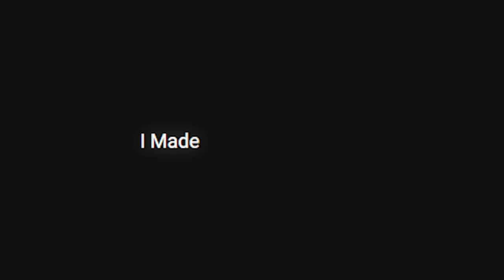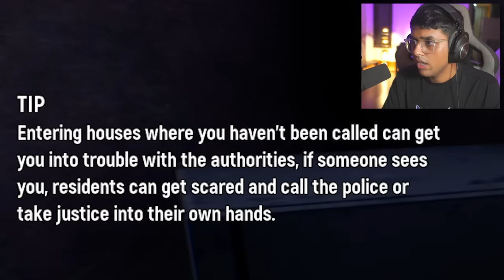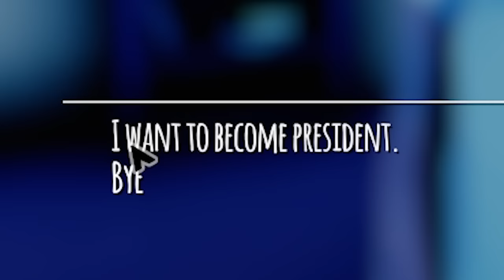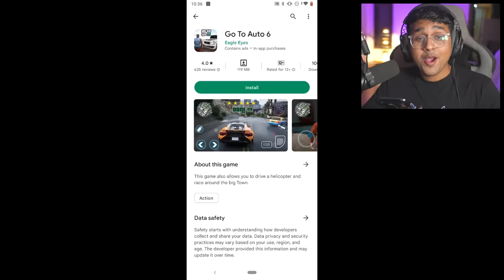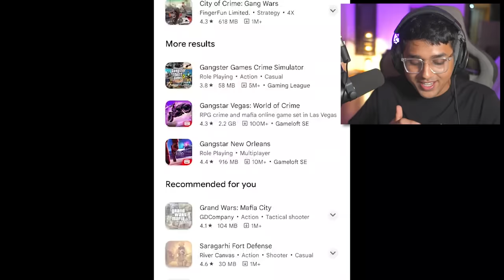I Tried 4 SECRET GTA GAMES which no one KNOWS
Rach tries THE BEST GTA CLONES CAUSE ROCKSTAR ISN'T Releasing THE NEW GTA 6 Game

Game Featured
171
Dude Simulator
Mobile GTA 6
The Simsons